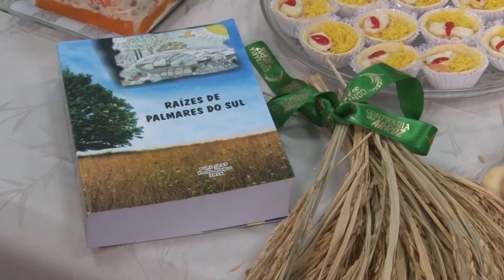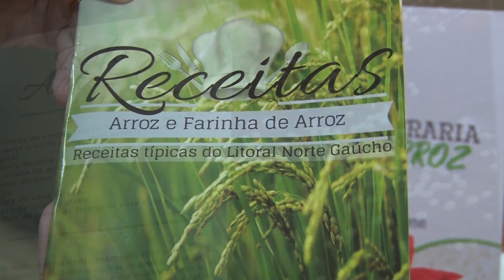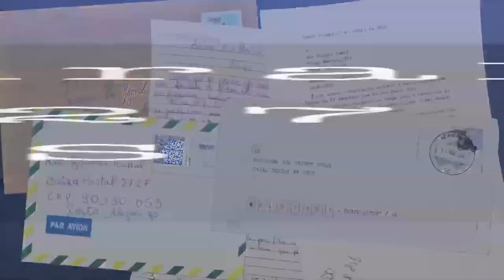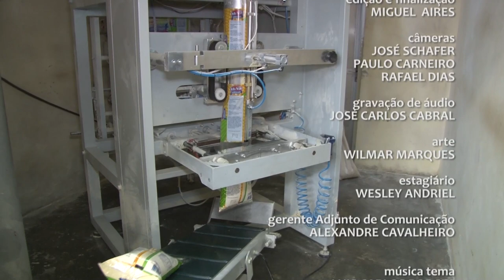Rio Grande Rural #1094 01/12/19 4º bloco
- A cultura do arroz no litoral norte do Estado, em Palmares do Sul.
- Grupo de mulheres divulga potencial do grão de arroz, desenvolvendo receitas.

Programa #1094